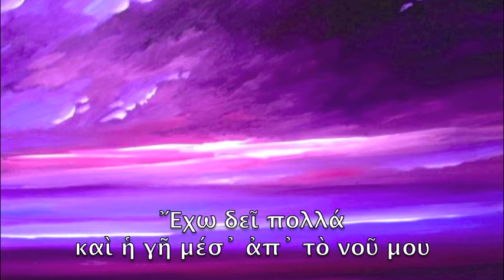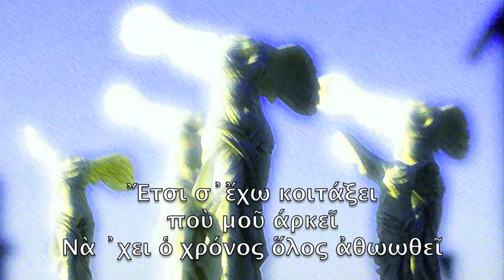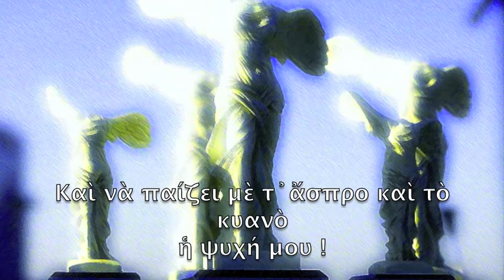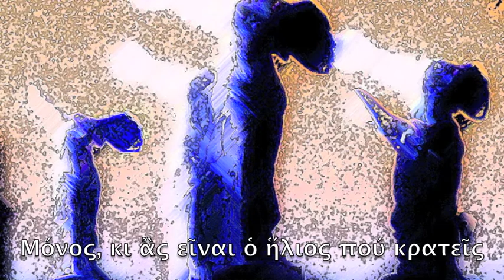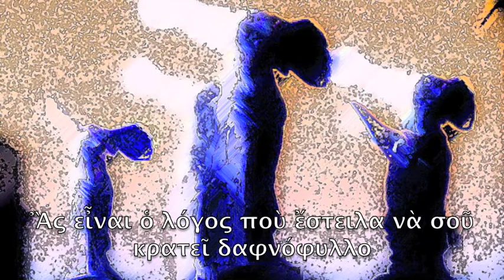Β.Κ. Monogramma VI (extrait)@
Ψηφιακὴ ἀπόδοση τοῦ 6ου μἐρους ἀπὸ τὴ συμφωνία μου op.35 (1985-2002) πάνω στὸ "Μονόγραμμα" τοῦ Ὀδ. Ἐλυτη